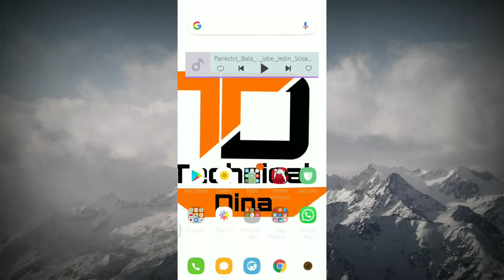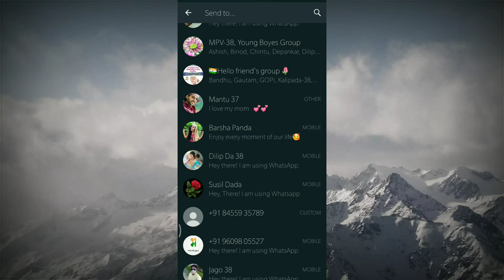Wish kaise kare Indipedance day main Hindi-Indipendence day में विष कैसे करे और दोस्तो को कैसे भेजें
Technical Dina
Is video main me whish Kase Karte Hain is vide me madham se main bata Raha huin
Add the tag-